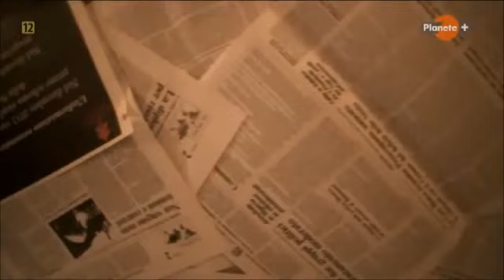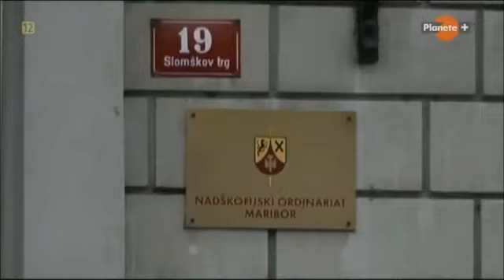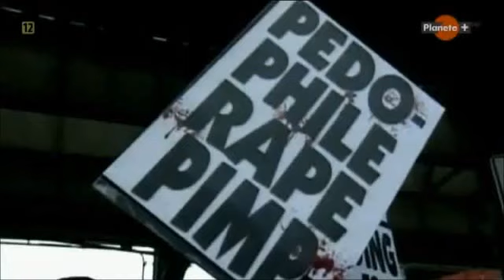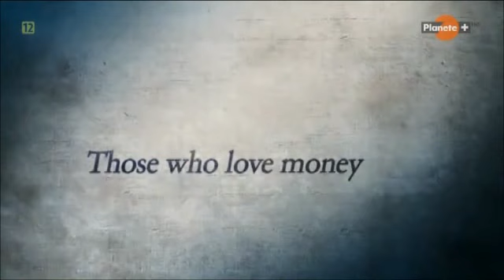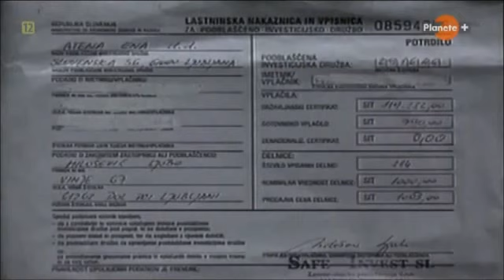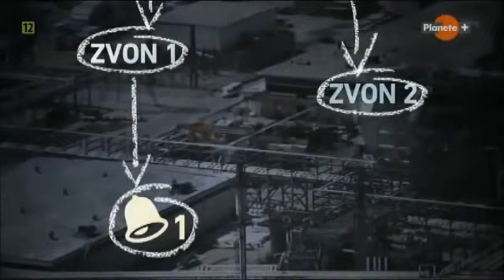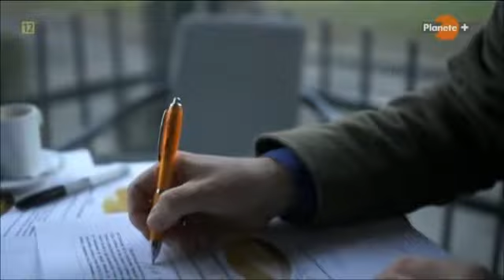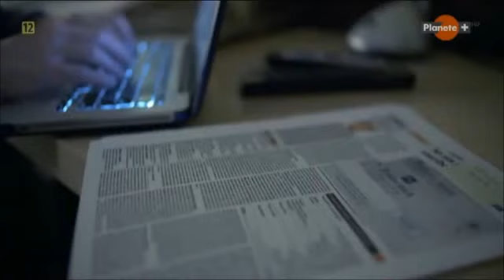Pieniądze Watykanu część I